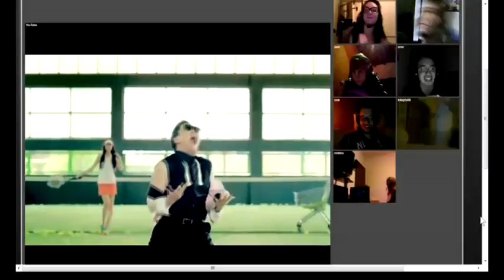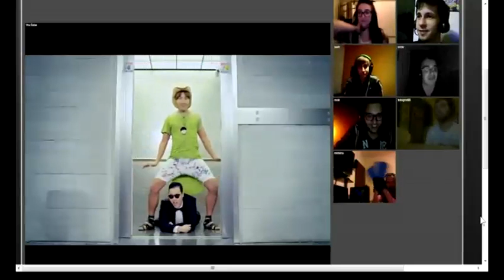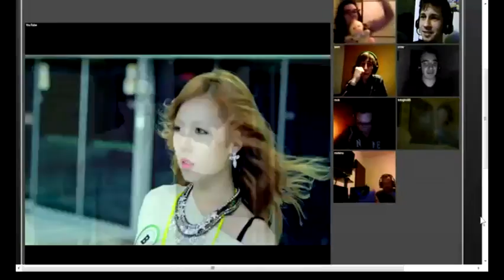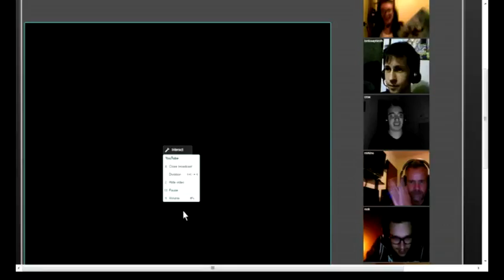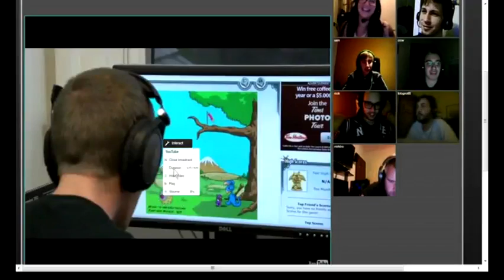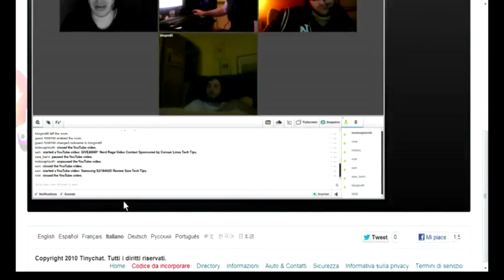WebChat ExR - Episode 1 versione "corta"?!?